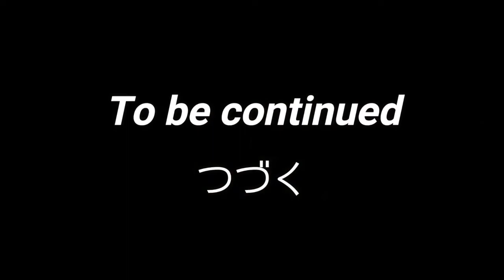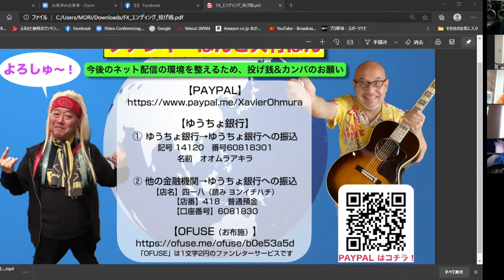ファンキーはんと大村はん「土曜日１７時だよ！世界のミュージシャン大集合！！」第１４回ダイジェスト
ファンキーはんと大村はん■ SING THE BLUES FOR YOU